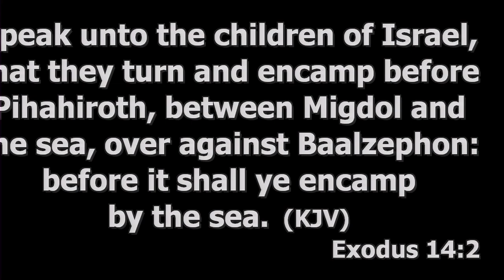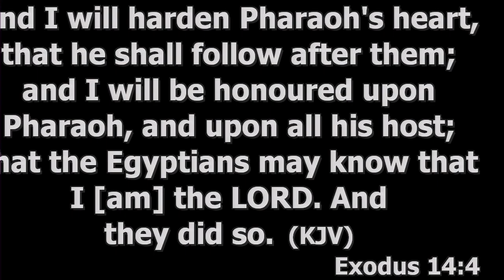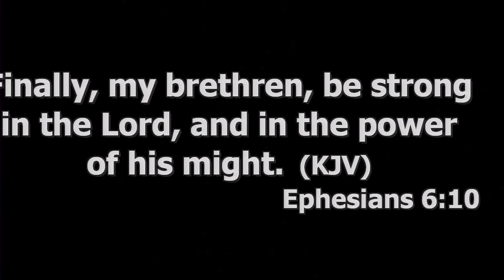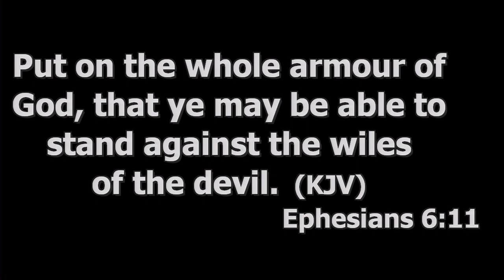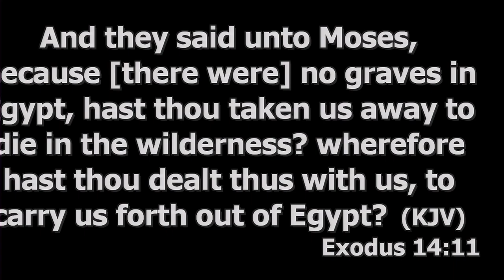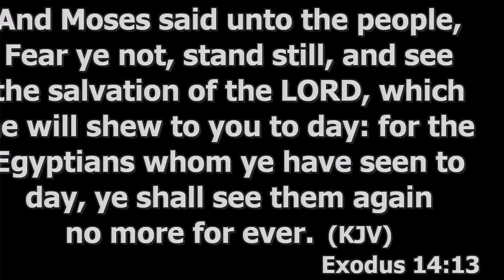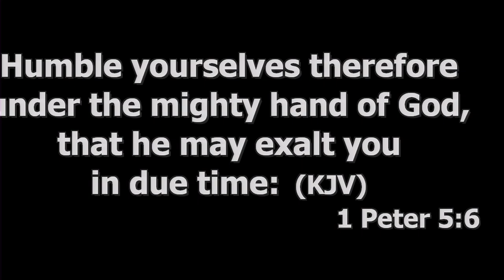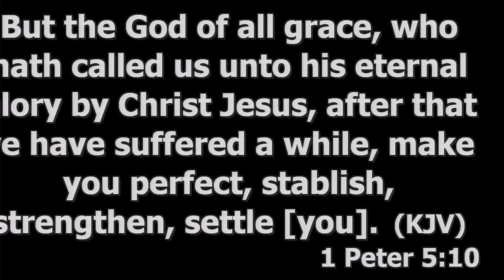God Will Bring You Out from Pastor Lyndon Hopkins at Crossroads Community Church in Bedford, Indiana